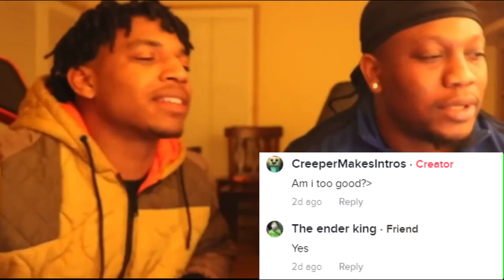the most funniest intro war ending ever (ft. @the_ender_king) no offence btw lol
he just quit cuz he thinks im too good lmfaoo

and he was super confused using lol

we both suck lol